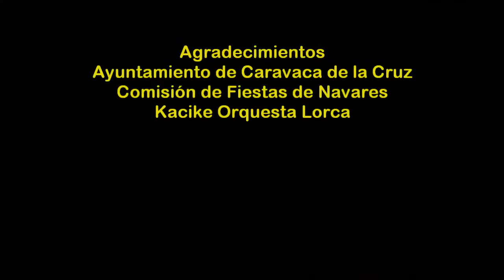2017_01 zAkAtYn | Fiesta de la Tapa +Quinto Kacike Orquesta Lorca Navares Caravaca de la Cruz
by zAkAtYn | NAVARES 2017. XII Edición Fiesta de la Tapa. Este año podrás ganar tu peso en cerveza. Colchonetas para los niños y, en exclusiva, la Patrulla Canina. y por la tarde actuación Orquesta Kacike. Salón Social Caravaca de la Cruz Comarca del Noroeste Murciano, Región de Murcia, sábado 14 Enero 2017.